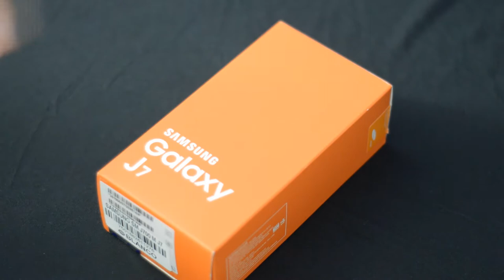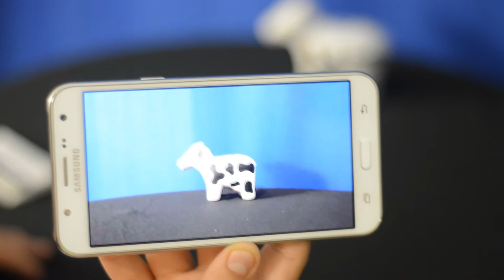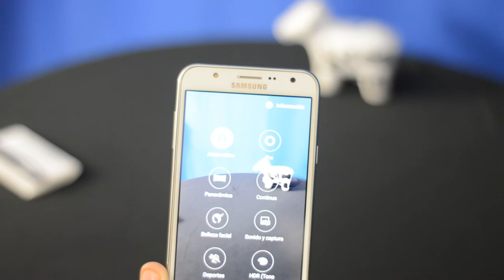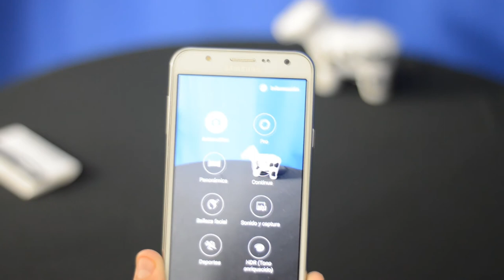UNBOXING SAMSUNG GALAXY J7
Increíble funcionalidad en tus manos con Galaxy J5 y J7. Disfruta excelentes fotos y videos en su cristalina pantalla Super AMOLED de 5”/5.5”, desempeño sobresaliente y versátiles cámaras.

Con su pantalla Super AMOLED, Galaxy Serie J te permite disfrutar de contenido vívido y enriquecido como nunca antes. Ahora es posible ver fotos, videos o jugar con colores cercanos a la realidad y con un contraste mejorado para lograr negros más intensos.

Rápida navegación web, videojuegos, video HD y ágil multitarea gracias al poderoso procesador de Galaxy Serie J.